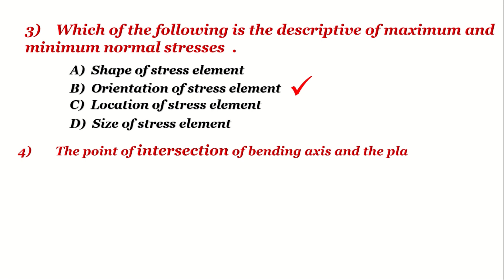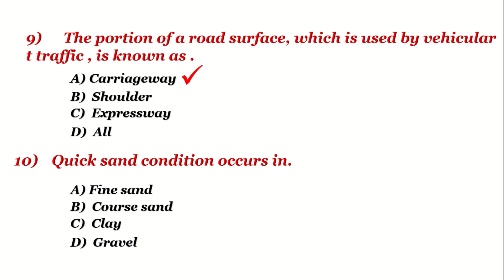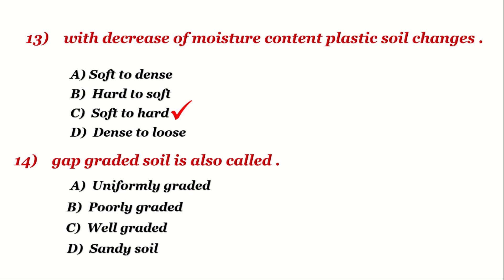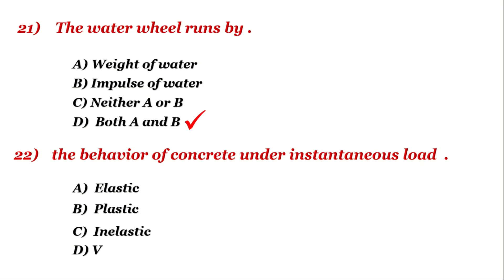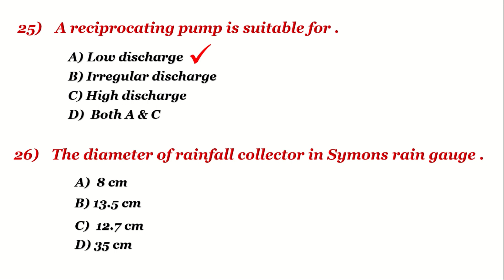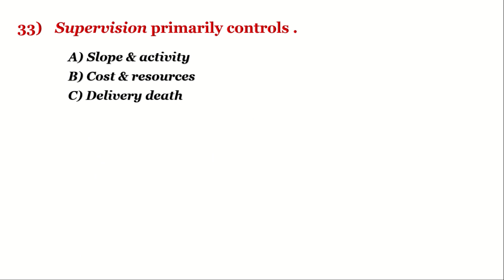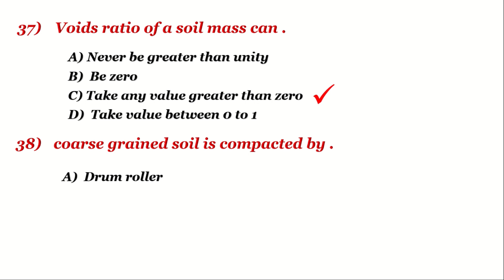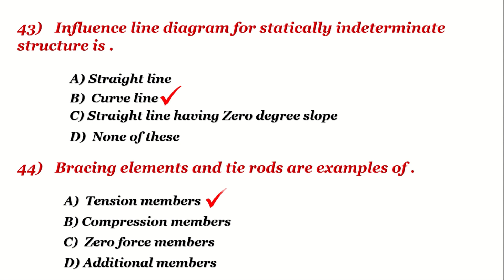KPK public service commission SDO Test ( C&W and Public Health Engineering Department )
KPK public service commission SDO Test .
( C&W and Public Health Engineering Department )
Held on 7 June 2022